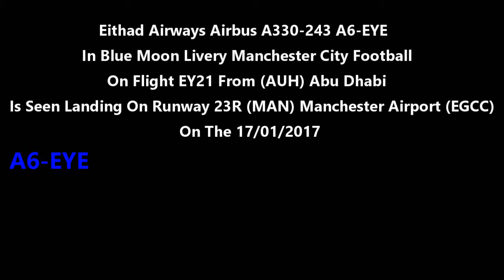Etihad Airways A330-243 A6-EYE In Man City Livery On EY21 Landing At Manchester Ap On 17/01/17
Etihad Airways Airbus A330-243 A6-EYE In Man City Football Team Livery On Flight EY21 From (AUH) Abu Dhabi Is Seen Landing On Runway 23R At (MAN) Manchester Airport (EGCC) On The 17/01/2017